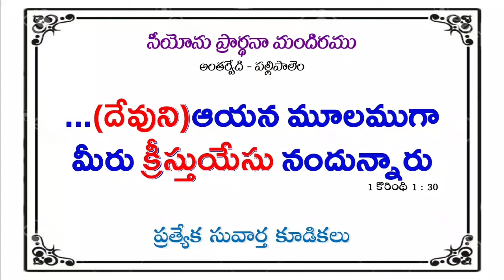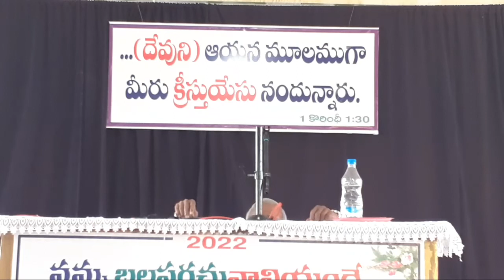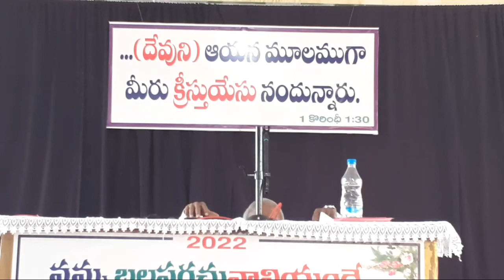SPECIAL MEETINGS || ZION PRAYERHOUSE ANTARVEDHI